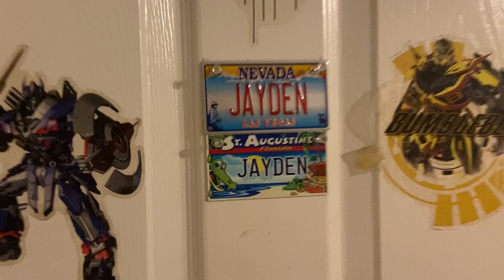Happy Thanksgiving!!! We are LATE!! We are Stupid: The ￼Corrupted Turkey￼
Happy Thanksgiving To EVERYONE! We hope you enjoyed the most famous meal of the year. The skit was particularly￼ interesting to make; the The challenges we face￼ woo I can not believe it. If you have noticed that I didn’t say anything to be grateful for in the video it because I didn’t… I’m kidding but somehow there was a mistake with the edits and the clip wasn’t added￼.￼ 🦃